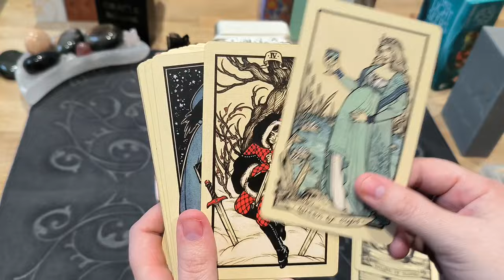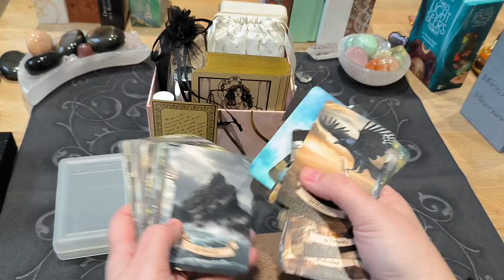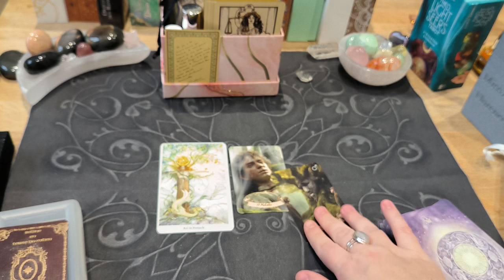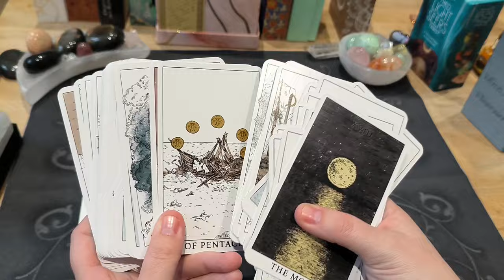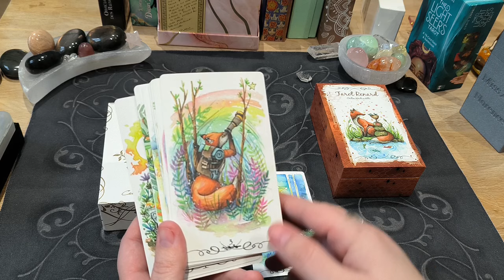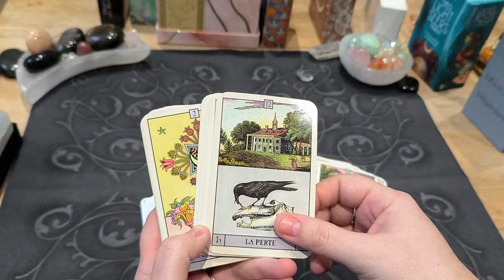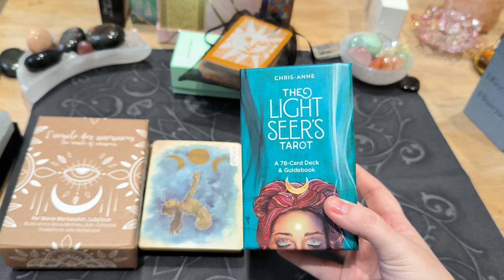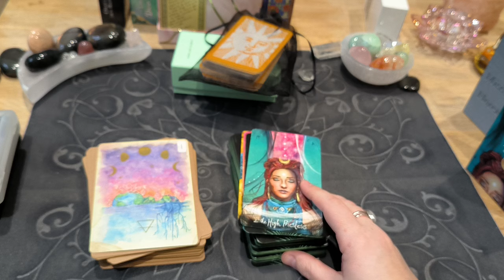Mes tarots et oracles du moment : Février 2024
Bonjour,
je vous partage ma sélection de tarots et oracles de ma collection que j'ai l'intention d'utiliser pour ce mois de Février 2024.
N'hésitez pas à me faire part de votre sélection personnelle dans les commentaires et à me faire vos suggestions pour le contenu des prochaines vidéos. Bisous.
Florence

lien d'achat du Belline en terre du milieu et du Dreams of the past tarot sur make playing cards